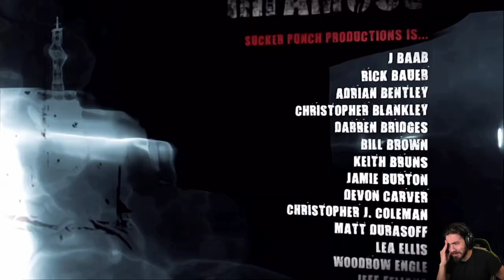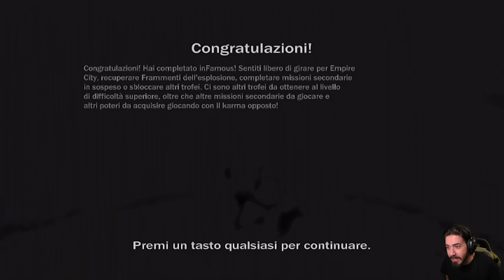InFamous -27- La Verità [FINALE]